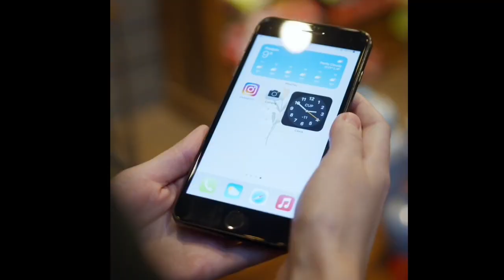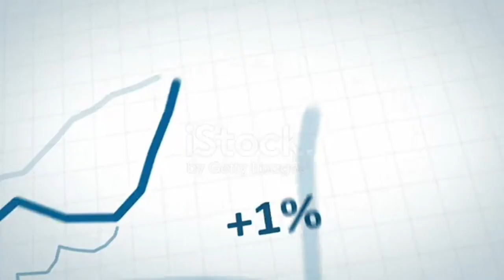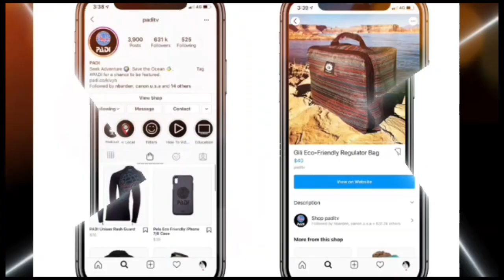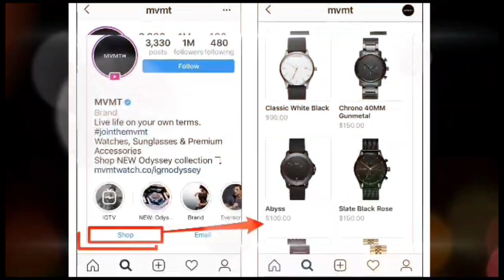इन Tricks से Instagram में कमाए 2 से 3 हजार 💵 daily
hello friends🙂🙂

In this video we have talked about 6 business ideas 💡 which you can start from your village😀

And with the help of this video you know what type of business you can do , and earn money as you want in you daily life , and with the help of this video you can earn more🙂

From this video you will get the a type of ideas which can change your life😀

But for this opportunity you will have to watch the video till end without skip than you get all things what you want🔥🔥